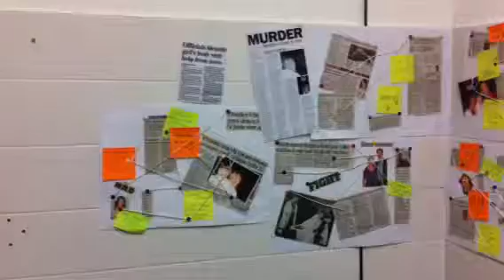Completed Wall Scene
Our wall scene prettily placed up.